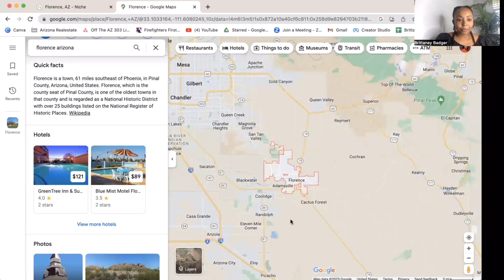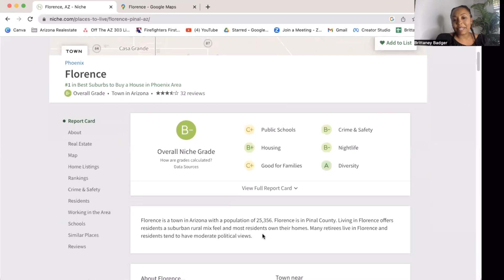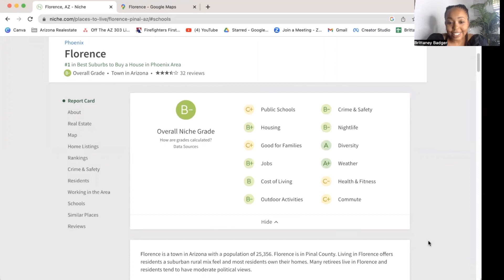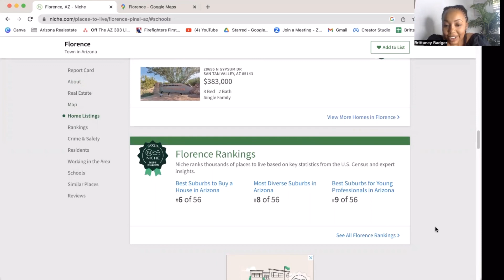Where is Florence Arizona? 2023 [Everything you need to know]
Moving to Phoenix Arizona {EVERYTHING YOU NEED TO KNOW} {PHOENIX AZ KIDS}
{THINGS TODO IN PHOENIX AZ}

Are you thinking about moving to Phoenix AZ?

Partnering with Home Buyers & Sellers to Relocate

Brittaney Badger
📍Az ⇄ CA

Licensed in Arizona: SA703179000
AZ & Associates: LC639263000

Licensed in California: DRE#02146118
Keller Williams The Lakes: DRE #02053931